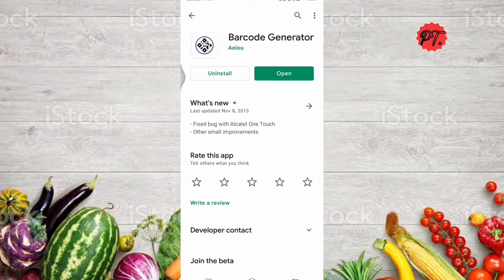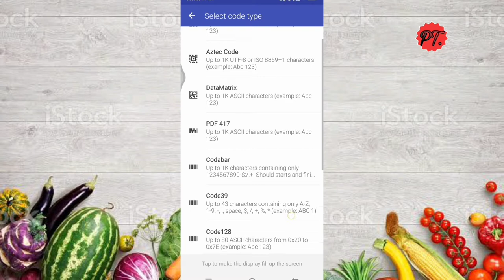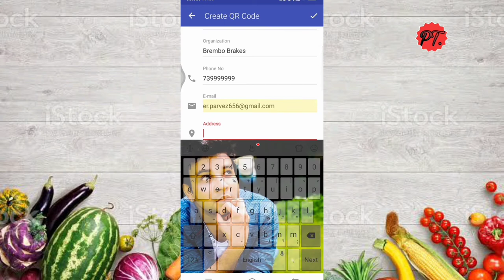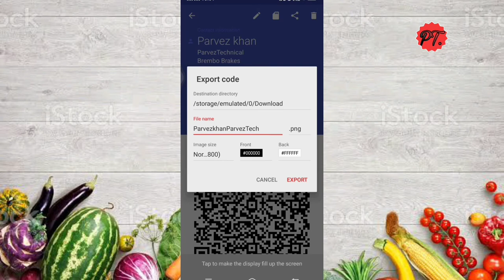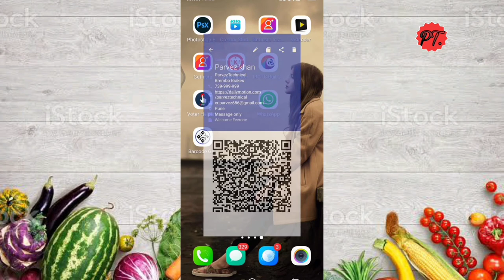How to Creat QR code ? How to Generate Barcode. Bar code kaise Banaye.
QR-code
Bar-code